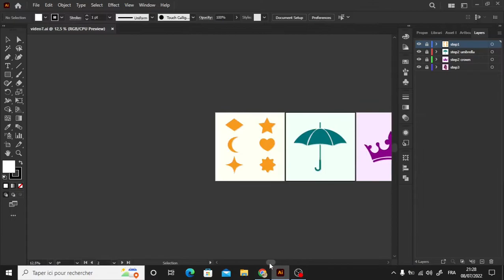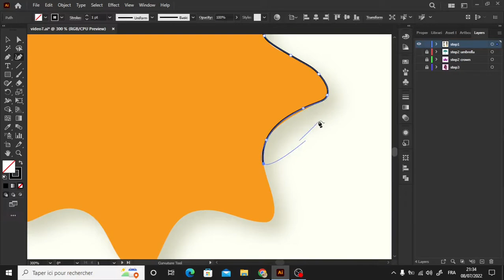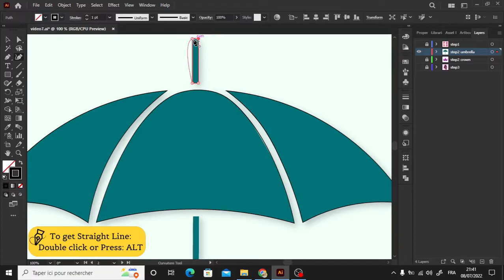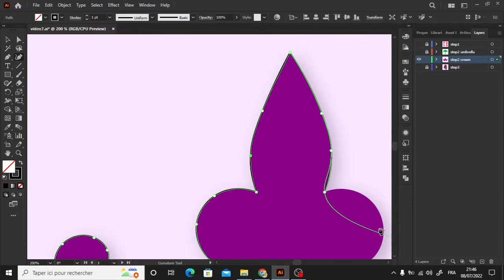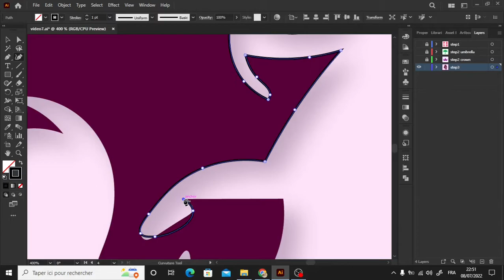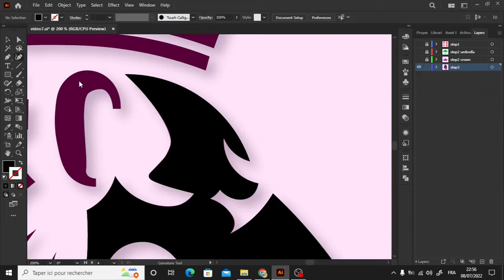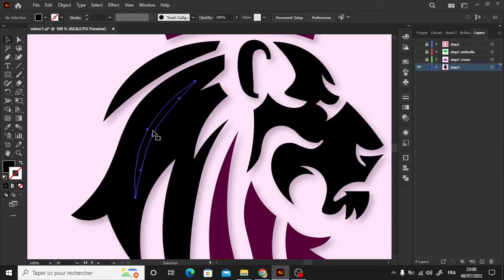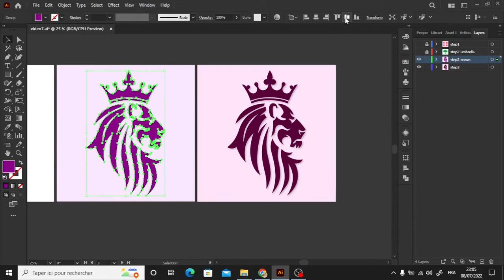Master the Curvature Tool in 30 minutes with interactive examples in Adobe Illustrator 2022|Tutorial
Adobe Illustrator is a powerful tool for creating professional-quality graphic designs, and the curvature tool is an essential part of the program. It allows you to easily create smooth, flowing curves and add a touch of elegance to your artwork.

In this video, you'll learn how to master the curvature tool in Illustrator. We'll start with the basics, such as how to select and use the tool, and then move on to more advanced techniques like creating custom shapes and working with anchor points.

We'll also cover useful tips and tricks for optimizing your workflow, such as how to adjust the curve of a path after it's been drawn and how to work with multiple curves at once.

Whether you're a beginner just starting out with Illustrator or an experienced user looking to improve your skills, this video has something for you. By the end, you'll be a pro at using the curvature tool to add flair and polish to your designs.

So grab your mouse and let's get started on mastering the curvature tool in Adobe Illustrator!

0:00 Introduction
0:34 Simple shapes
7:22 Complex shapes
15:39 Difficult shapes